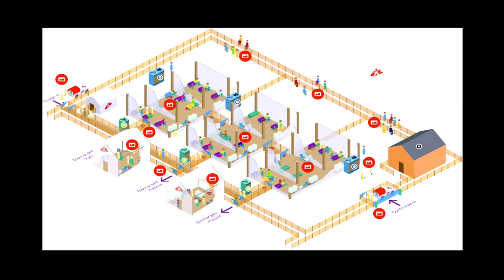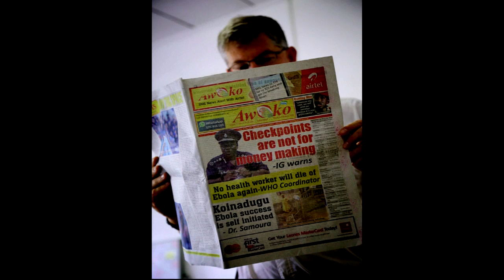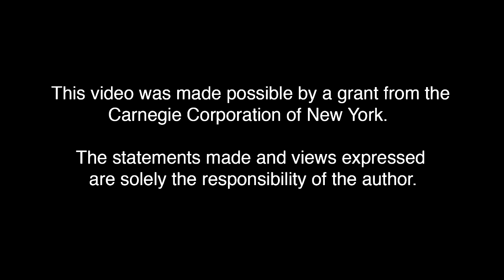FIE 2016: Dr. Nahid Bhadelia, Boston University School of Medicine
The Institute for Human Security, in collaboration with the Edward R. Murrow Center, hosted the April 14, 2016 Fletcher Ideas Exchange. The event was made possible by a grant from the Carnegie Corporation of New York. The statements made and views expresses are solely the responsibility of the authors.